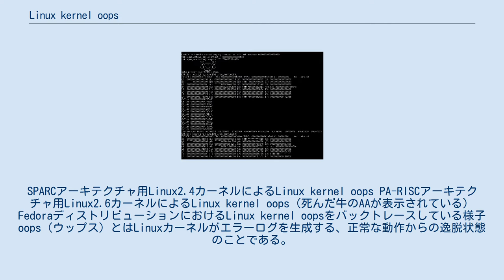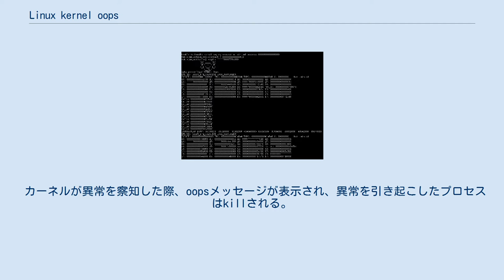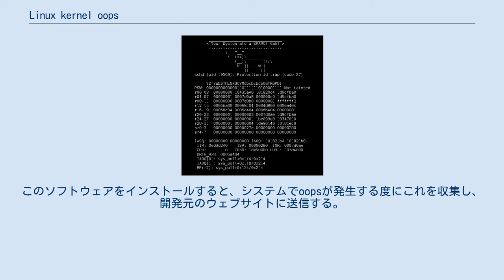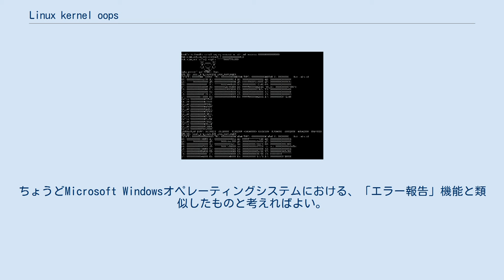Linux kernel oops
SPARCアーキテクチャ用Linux2.4カーネルによるLinux kernel oops PA-RISCアーキテクチャ用Linux2.6カーネルによるLinux kernel oops（死んだ牛のAAが表示されている） FedoraディストリビューションにおけるLinux kernel oopsをバックトレースしている様子 oops（ウップス）とはLinuxカーネルがエラーログを生成する、正常な動作からの逸脱状態のことである。
その状態に陥った際に発せられるメッセージを指す場合もある。
有名なカーネルパニックの発生は様々なoopsに起因するが、その他のoopsはシステムの連続稼働における信頼性を損なう可能性がある。
この用語は英単語oopsの通常の用法と同様単なる錯誤を表すものであり、何かの略語ではない。
 カーネルが異常を察知した際、oopsメッセージが表示され、異常を引き起こしたプロセスはkillされる。
そのメッセージはLinuxカーネル技術者がoopsを生じさせたバグをデバッグするのに使用され、またその原因となるプログラミングのエラーを修正するのに利用される。
 oopsメッセージに関するLinuxカーネル公式の文書はカーネルソースに同梱されているDocumentation/oops-tracing.txtファイルである。
oopsメッセージを収集するロギングツールの設定を適切に行うことにより、システムのパフォーマンスに影響を与えず、かつ効率的なログ収集を可能にする。
これに関する様々な設定手法が存在する。
klogdデーモン（syslogの構成デーモンの一つ）はカーネルログリングバッファ(dmesgコマンドにより一部表示できる)からoopsの情報を抽出する機能に関与しているとしてしばしば引き合いに出されるが、いくつかのシステム、例えば近年のDebianやUbuntuディストリビューションではklogdデーモンはrsyslogdデーモンに取って代わられている。
これ故klogdプロセスがなければ、ログファイルにoopsの情報の取りこぼしがあるとは必ずしもいえない。
 一度システムでoopsが発生すると、もはやいくつかの内部リソースは消費され切ってしまうかもしれない。
たとえシステムが正常に動作しているように見えても、動作中のタスクがkillされることにより意図しない悪影響が出る可能性がある。
システムがひとたび喪失したリソースを利用しようと試みると、カーネルoopsがしばしばカーネルパニックを招く。
 Kerneloopsというソフトウェアはoopsの収集の引き合いに出される。
このソフトウェアをインストールすると、システムでoopsが発生する度にこれを収集し、開発元のウェブサイトに送信する。
ちょうどMicrosoft Windowsオペレーティングシステムにおける、「エラー報告」機能と類似したものと考えればよい。
このウェブサイトではインストールしたユーザーから自動的に送られてきたoopsの統計情報を提供している。
 システムにおける/proc/sys/kernel/panic_on_oopsというファイルは、echoコマンドなどで1と書き込むと、oopsが発生した際、リングバッファにoopsメッセージを溜め込んだのちカーネルパニックする。